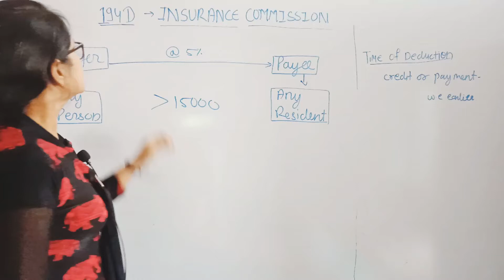TDS section 194D | CA inter income tax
This video is for revision purpose
I have explained everything to the best of my knowledge.